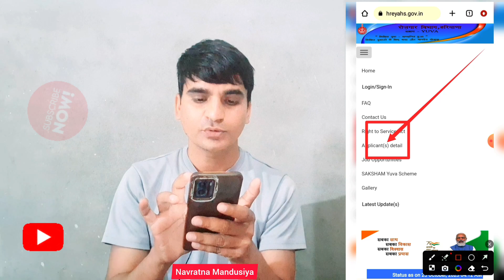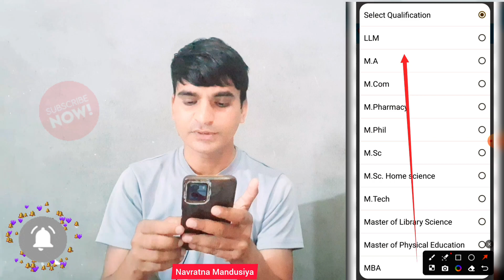सक्षम युवा योजना हरियाणा, Saksham Yuva Yojna haryana, सक्षम युवा योजना का स्टेटस कैसे चैक करें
सक्षम युवा योजना हरियाणा बेरोजगारी भत्ता कैसे चैक करें,
सक्षम युवा योजना बेरोजगारी भत्ता अप्रूव हुवा है या नही कैसे चैक करें, सक्षम युवा योजना हरियाणा बेरोजगारी भत्ता का फॉर्म कैसे भरे,
सक्षम युवा योजना हरियाणा बेरोजगारी भत्ता का स्टेटस कहा चैक करें,
सक्षम युवा योजना हरियाणा बेरोजगारी भत्ता का फॉर्म रिजेक्ट कैसे करवाये,
सक्षम युवा योजना हरियाणा बेरोजगारी भत्ता का फॉर्म केंसिल कैसे करवाये
सक्षम युवा योजना हरियाणा बेरोजगारी भत्ता का फॉर्म मे आवश्यक दस्तावेज क्या है,
12 पास युवाओं को मिलेगा सक्षम युवा सम्बल योजना के तहत बेरोजगारी भत्ता फॉर्म कैसे apply करें,
सक्षम युवा योजना हरियाणा मे ग्रेजुएट युवाओं को मिलेगा बेरोजगारी भत्ता फॉर्म कैसे अप्लाई करें,

सक्षम युवा योजना हरियाणा मे पोस्ट ग्रेजुएट युवाओं को मिलेगा बेरोजगारी भत्ता फॉर्म कैसे अप्लाई करें,

सक्षम युवा योजना हरियाणा मे 10+2 युवाओं को मिलेगा बेरोजगारी भत्ता फॉर्म कैसे अप्लाई करें,

सक्षम युवा योजना हरियाणा मे नर्सिंग युवाओं को मिलेगा बेरोजगारी भत्ता फॉर्म कैसे अप्लाई करें,

सक्षम युवाओं योजना हरयाणा बेरोजगारी भत्ता का फॉर्म दोबारा कैसे भरे
सक्षम युवाओं योजना हरयाणा बेरोजगारी भत्ता का फॉर्म reapply कैसे भरे,

सक्षम युवाओं योजना हरयाणा बेरोजगारी भत्ता का फॉर्म रिजेक्ट हो जाने पर दोबारा कैसे भरे,